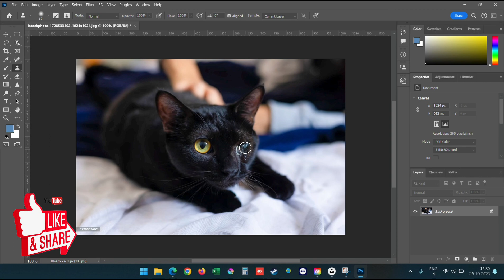How to use Clone Tool using Photoshop